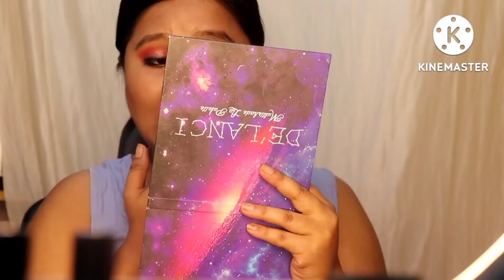Natural, glossy simple makeup look create করে নাও খুব সহজেই যেটা নিজের সৌন্দর্য কে আরো এনহেন্স করবে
PAC HD Liquid Foundation - 2.3
(30ml)
4.4